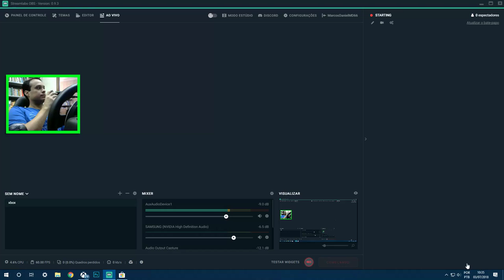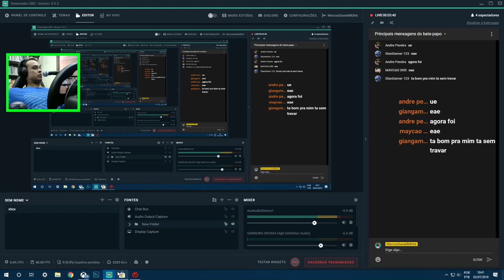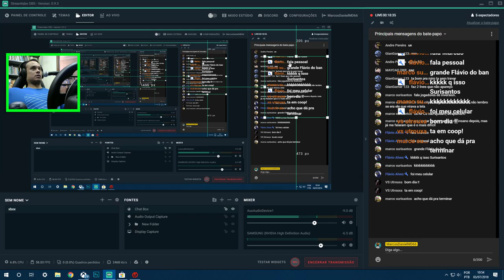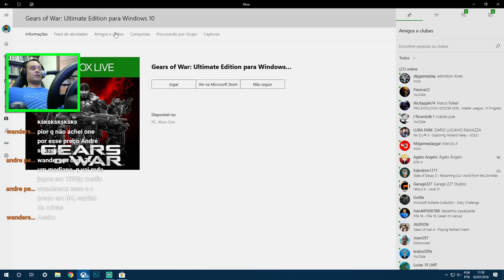GEARS OF WAR: ULTIMATE EDITION (PC/WIN10) - ACT V #1 (HARDCORE)